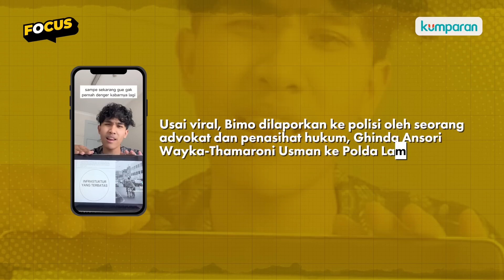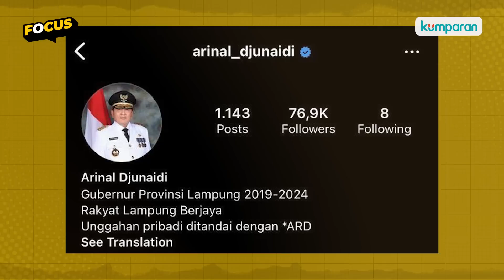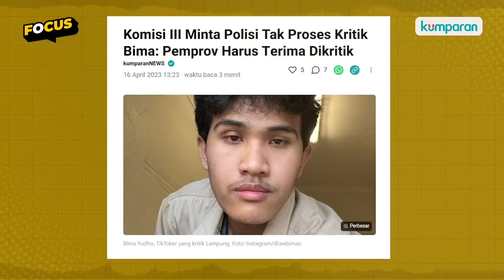Wawancara Eksklusif Awbimax, Kenapa Harus ‘Dajal’ untuk Kritik Lampung?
TikToker Bima Yudho Saputro dilaporkan ke polisi setelah mengkritik Lampung yang dia sebut 'Enggak maju-maju'. Yang jadi sorotan pemilik akun TikTok @ Awbimax Reborn adalah kondisi jalan yang buruk, serta sejumlah proyek yang dia sebut mangkrak. Akibat kritiknya itu, rumah keluarga Bima di Lampung Timur sempat didatangi polisi. Tak sampai di situ, menurut
Bima kedua orangtuanya juga turut mendapat dugaan intervensi. Saksikan interview eksklusif kumparan bersama Bima pada video di atas.